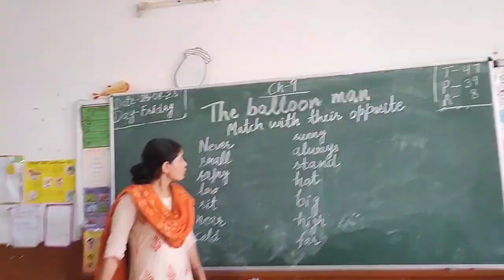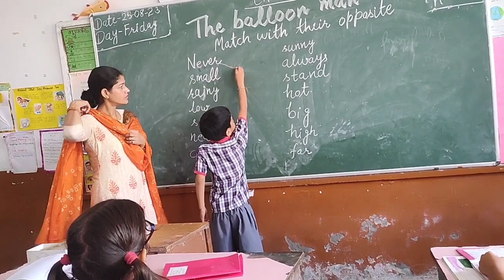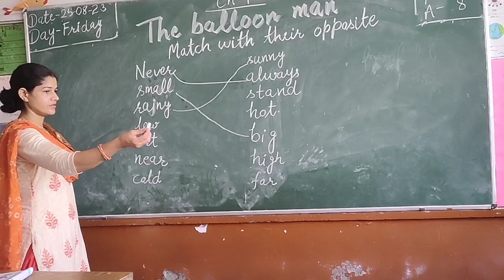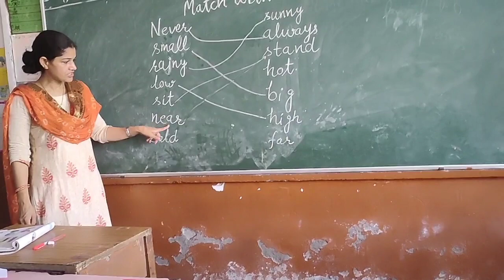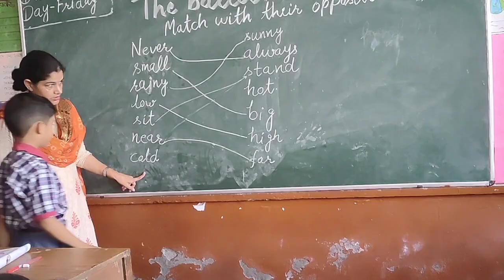Class -3, English, Ch- The balloon man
class activity
match with their opposites
textbook exercise